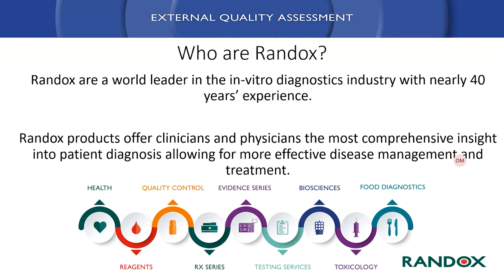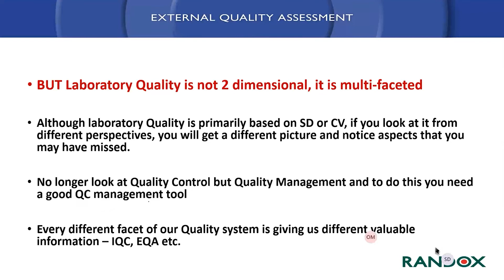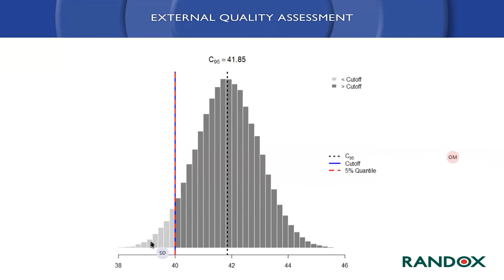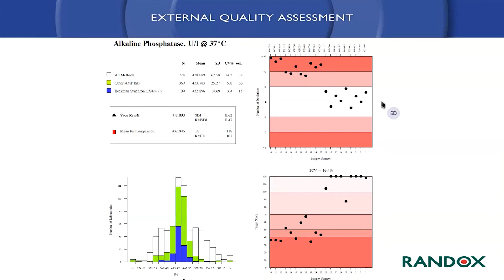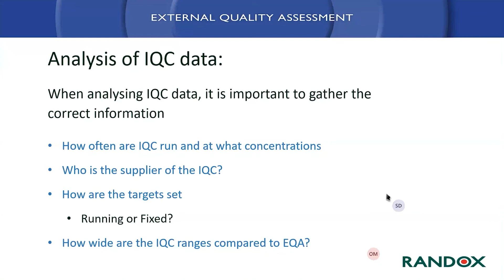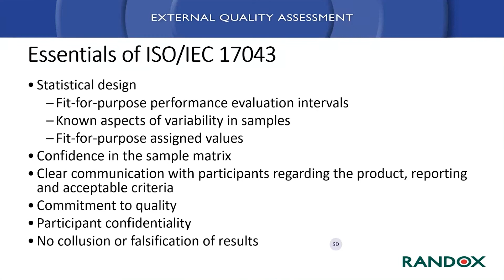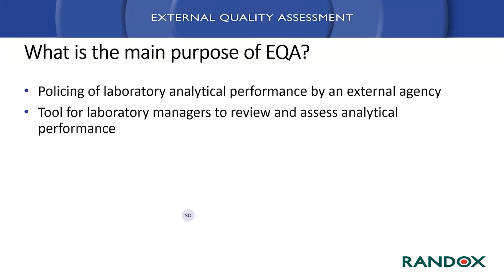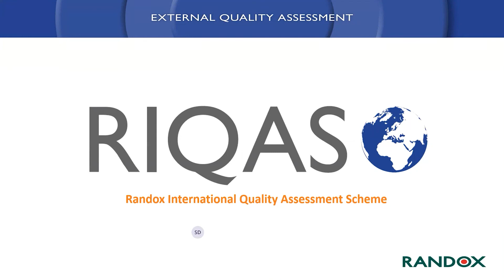RIQAS Webinar | Importance of External Quality Assessment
RIQAS is the world’s largest external quality assessment (EQA/PT) scheme, with more than 50,000 laboratory participants in over 139 countries. RIQAS offers 33 programmes for 2021, including new monthly programmes for cardiac, specific proteins and urine chemistry.

This session took place on Tuesday 14th September and was hosted by RIQAS Manager Stephen Doherty, who provided information on RIQAS, before explaining how the cost efficient EQA solution can help meet regulatory requirements and increased confidence in test system accuracy.